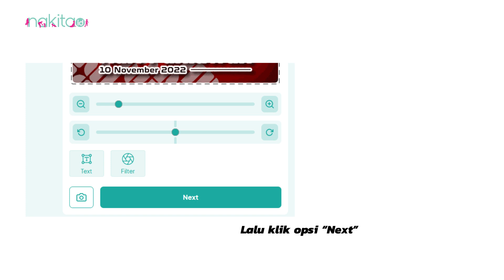Cara Mudah Download Twibbon Hari Pahlawan 10 November 2022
Hari Pahlawan diperingati setiap tanggal 10 November Moms. Nah tapi, pada tiap tahun tema peringatannya berbeda-beda Moms. Untuk tema tahun ini adalah Pahlawanku Teladanku. Tema ini memiliki makna teladan dari para pahlawan diharapkan menjadi semangat untuk peringatan Hari Pahlawan kali ini.
00:00 Intro
00:43 Cara Download Twibbon Hari Pahlawan 10 November 2022

ADVERTISING